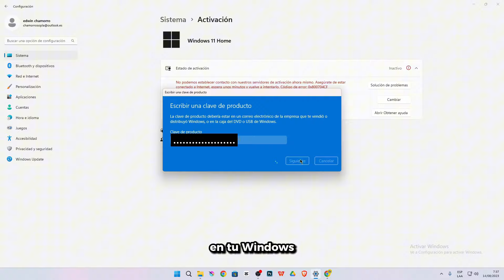EFOOTBALL 2025 pero en PS3 y es GRATIS XD✅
🚀ESTE ES UNO DE LOS MEJORES PARCES O JUEGOS DE FUTBOL, SE TRATA DEL POTATO PATCH V14, QUE UTILIZA COMO BASE EL PES2018 DE LA PS3 Y LO ACTUALIZAN O MODIFICAN AL 2025, JUGADORES, KITS, STATS, ETC MUCHAS COSAS, ESTADIOS, NOMBRES, CARAS, TATUAJES, ETC. Y PUEDES LLEVARTELO. LINK MAS ABAJO

CREDITOS:
TEAM POLTERGUEIST